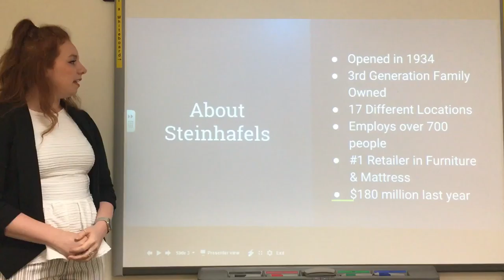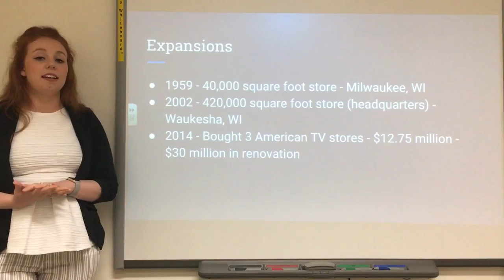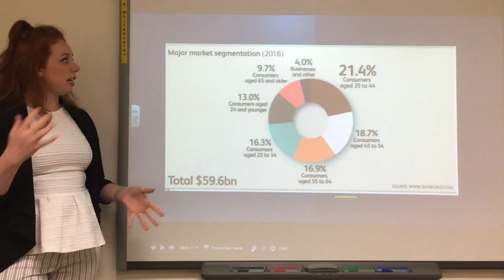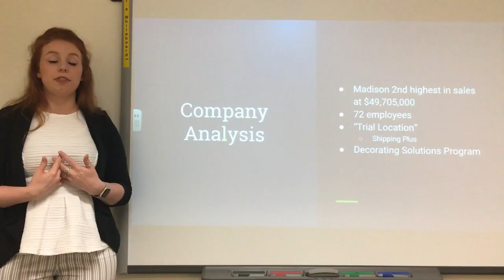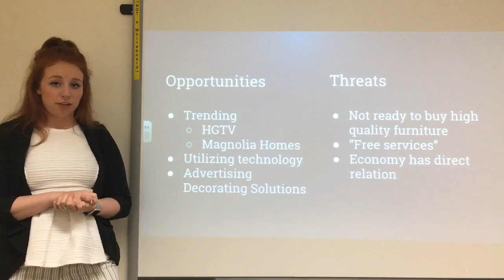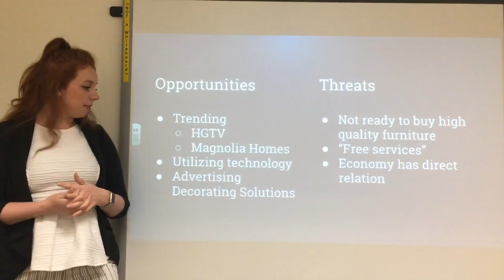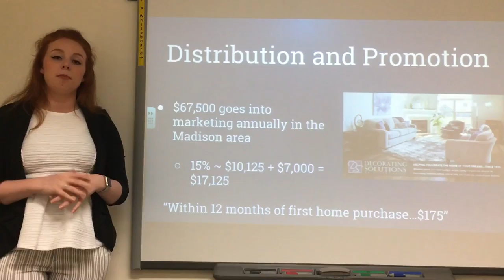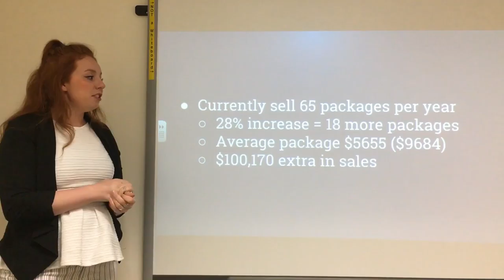Marketing Plan Steinhafels 2017